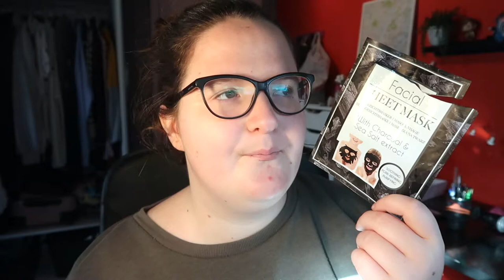Opgemaakt Najaar 2018 I LIFESTYLE